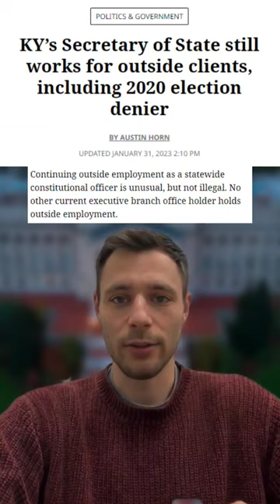KY Secretary of State still works without side clients. See description for more.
Kentucky’s Secretary of State still works without side clients like kansas Attorney General Kris Kobach and South Carolina’s former governor Nikki Haley. It’s not illegal but it is unusual.